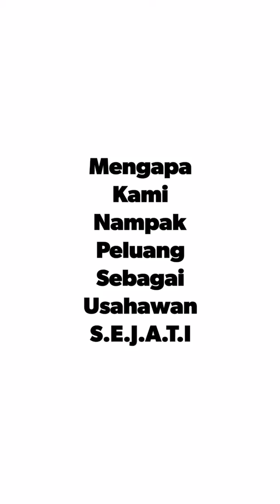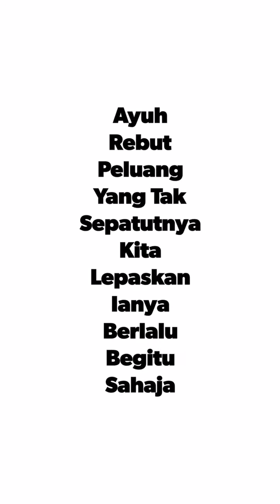Testimonial Usahawan SEJATI (Nur Zulaikha)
Program Usahawan S.E.J.A.T.I

Kita baru bermula pada 12/2/2020

Jangan lepaskan peluang sebagai Team Pioneer CMN Malaysia 🇲🇾

Maklumat lanjut mengenai Program Usahawan S.E.J.A.T.I boleh hubungi
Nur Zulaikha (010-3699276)